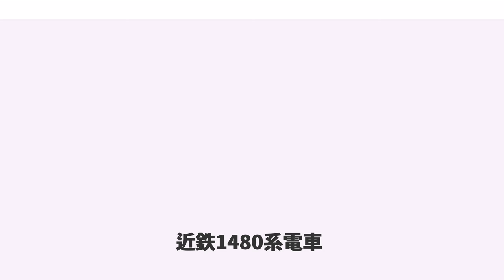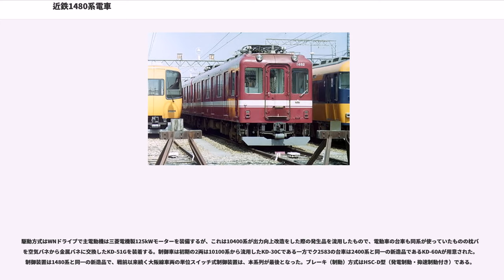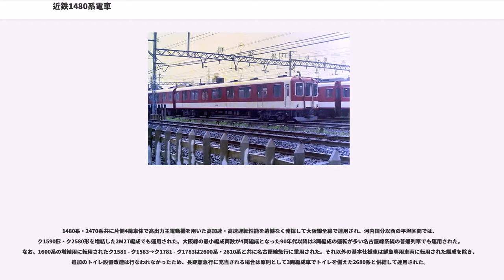近鉄1480系電車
1480系電車（1480けいでんしゃ）とは、近畿日本鉄道大阪線の電車（一般車両）である。

本項では、2470系電車、鮮魚列車専用車に改造された1481系電車も含め紹介する。

近鉄標準軌線でも特に長距離の急勾配区間を擁する大阪線は、大部分の区間で抑速制動の装備を必要としており、同線で運用される車両については全電動車方式か、高出力の主電動機を搭載して編成中の電動車比率を高めにしなければならないという制約があった。当時の大阪線は沿線の宅地開発が著しく、急増する輸送量に対応するために1954年から1957年にかけてモ1450形や1460系といったWNドライブ・片側3扉車体を採用した通勤用一般車を製造して大阪線に投入した。しかしながら、片側3扉車体を以ってしても激増する利用客数には対応しきれず、南大阪線用6800系の車体設計を踏襲した1470系を1959年に投入し、勾配区間が少なく比較的平坦な上本町駅 - 河内国分駅間の普通列車を中心に使われた。この運用実績から、河内国分以東伊勢方面への直通列車にも使用できるよう、出力向上を図りながら付随車も連結するようにしたのが1480系・2470系である。

1961年に1470系の改良増備型として登場。編成はモ1480形（偶数、Mc）- モ1480形（奇数、M）をユニットとして固定し、これにク1580形(Tc)またはク1590形(Tc)を連結する編成となった。ク1590形は増結用で電動発電機を装備し、平坦区間では電動車と制御車が2両ずつの4両編成として運行可能とした。

モ1480形（奇）は、近鉄の高性能通勤車としては初めての中間電動車で、連結部の窓の割り付けが左右対称となっており、以降に製造された通勤型とは異なっている。以後に登場した通勤型の中間車は、一方の連結部長さが長く2連窓になった。これは制御車の寸法に合わせたためであり、中間車と制御車で割り付けを変えているのは、本系列だけの特徴である。

車内設備は、座席はロングシートで、色はエンジ色である。ドア横の立席スペースが広く取られているため、他の統一規格車と比べて座席定員は先頭車・中間車とも48名と少ない（他の統一規格車は58 - 64名）。冷房装置は搭載せず、押し込み型通風器を屋根上に設けた。貫通路はモ1480形（奇）－モ1480形（偶）のユニット間は広幅、他は狭幅としているが、2・3次車はすべて広幅である。ク1581 - ク1583の3両はトイレを装備し、団体専用列車や長距離列車にも使用できた。

1961年から1966年にかけて3両編成9本27両、ク1590形5両 (3次製造分) の計32両が製造され、その後の大阪線用3両編成の新製車は2430系に移行した。

駆動方式はWNドライブであるが、電動機は三菱電機製125kWモーターのMB-3020Dを装備する。これは先行して落成した10100系や名古屋線1600系と同一で、歯車比は5.47としている。制御装置は1C8M制御の三菱製単位スイッチ式抵抗制御でモ1480形（奇）に搭載した。台車は近畿車輛製シュリーレン式金属バネを装着するが、新造品であるKD-36CやKD-56A、10100系から流用したKD-30C・KD-30Bを装着する車両が混在している。集電装置はMc車に1台搭載した（1487Fから2台装備に変更、既存車も同様に増設）。ブレーキ（制動）方式は発電および抑速併用電磁直通ブレーキである。空気圧縮機と電動発電機はMc車に搭載する。また、125kWモーターの2M1T編成という構成は後年も特急車の機器を流用した2470系、2680系、2000系、1000系、1010系（2000系、1000系、1010系は132kWに増強）に受け継がれ、制御装置などは20100系にも共通で採用された。

トイレ付きであるク1581 - ク1583の3両は1966年に名古屋線急行用に転用され、1600系に編入し、形式をク1780形に変更した。のちには運転台を撤去してサ1780形となった。また、この時期に塗装は製造時のベージュに青帯からマルーンレッド1色に改められた。

1969年にはATSの設置工事を行い、運転台の形状を近鉄共通仕様に変更した。また、ク1588・1589の2両は電動発電機を装備してク1596・1597に改番されている。

1982年から冷房装置（集約分散式4台）の取り付けと車体更新工事を行い、方向幕を装備し、3両固定編成化された。3両固...